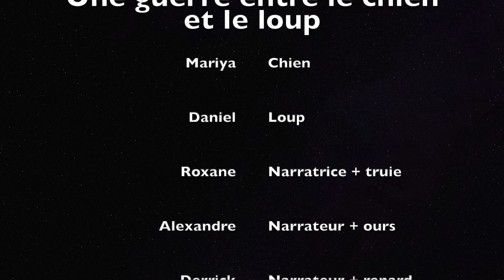Une guerre entre le chien et le loup - Juin 2019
Projet de 4e année avec Mme Renée Cloutier